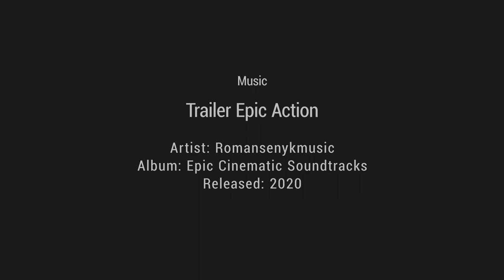Surviving Covid.19. A reminder from the frontliners of the PHILIPPINE COLLEGE OF PHYSICIANS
The Philippine College of Physicians is the foremost organization of Filipino specialists in internal medicine. In this video, the PCP officers led by outgoing President, Dr. Gina Nazareth, thank the public for their support to medical frontliners and remind them of the basic health protocols to be able to stay safe during the Covid.19 pandemic.